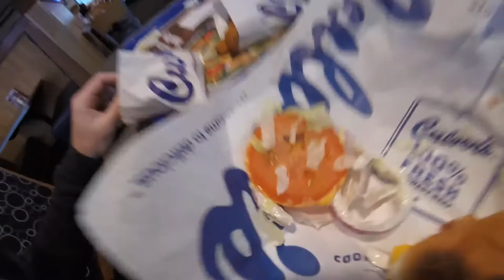VLOGVENTURES!!! BASEMENT EDITION!!!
A vlog...in my basement

Remember!

Don't let your flamingos in your back yard before clipping their wings or they will escape because they will be able to pick up shovels and dig under your fence and run away, flamingos can run at an astounding 37mph!!!